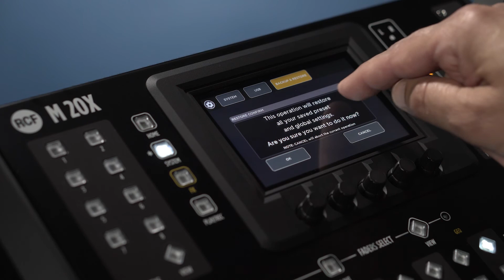RCF M 20X - Back Up y Restauración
El M 20X es un mezclador con capacidad total de recuperación de ajustes, 16 previos de alta calidad controlados de forma remota y 11 faders motorizados. A pesar de su tamaño, el M 20X ofrece multitud de características tales como previos de alta calidad, procesamiento digital de señales de calidad de estudio, control remoto mediante wifi, y funciones completas de grabación y reproducción multipista. El mezclador ofrece un total de 20 entradas analógicas y 14 canales de salida, distribuidas en salidas analógicas balanceadas y una salida digital AES/EBU.